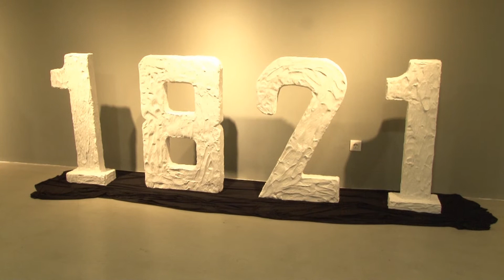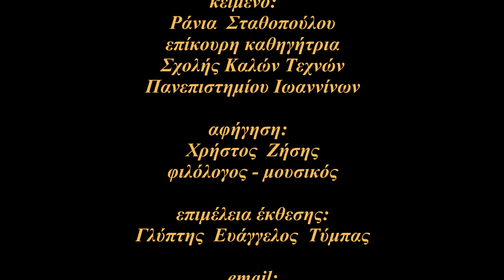Η Έκθεση του Γλύπτη Ευάγγελου Τύμπα «Χοϊκοί και Αθάνατοι»